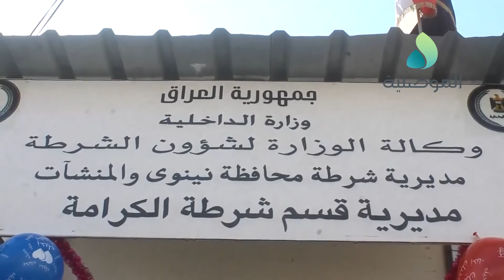قائد الشرطة يفتتح مديرية شرطة الكرامة ويشدد على ضرورة تعزيز الامن بالموصل